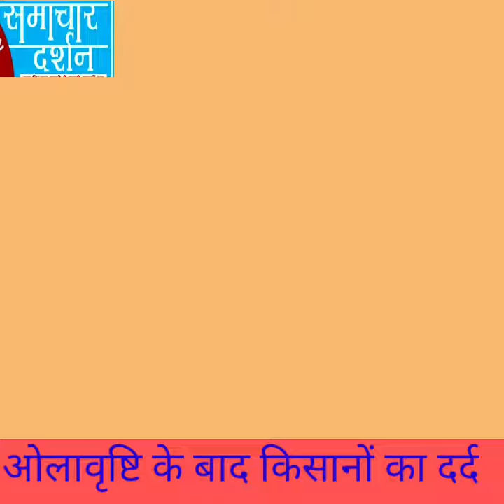Saharanpur news: ओलावृष्टि पूरी तरह से बर्बाद हो गई फैसले देखिए किसानों का दर्द